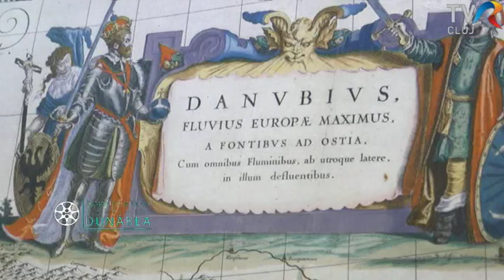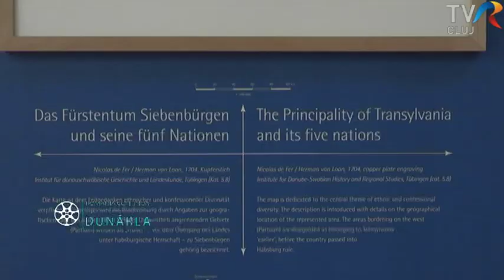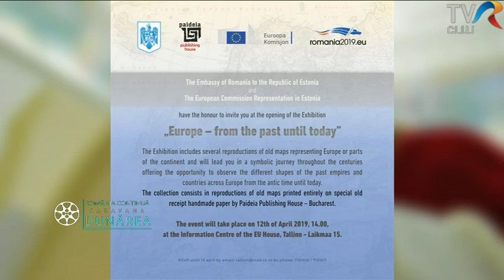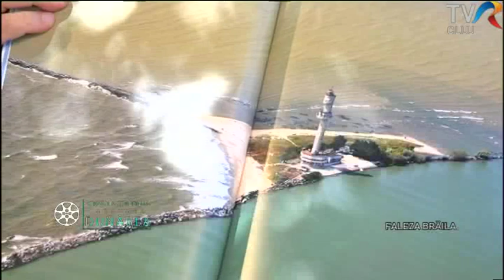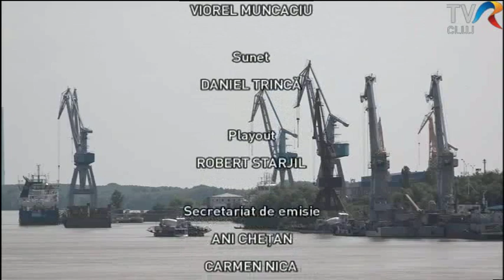REGIUNEA IN OBIECTIV BRAILA din 7 iunie 2019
CARAVANA ROMANIA CONTINUA: Proiectul  Dunarea
Producatori: LUMINIȚA PURDEA COTUȚIU, EMILIA AVRAM
Prezentator:  SEBESI KAREN ATTILA
Reporter: Paul Olar
Invitati:
IONEL CÎNDEA, director Muzeul de Istorie al Brăilei
FRANCISK-IULIAN CHIRIAC, președinte, Consiliul Județean Brăila
CAMELIA BOTEZATU, fondator, Proiect „Emblematic România”
DANIELA  LUNGU, Centrul Judetean pentru Conservarea si Promovarea Culturii Traditionale Braila
prin telefon: Mariana Nicolesco, soprană, director Festivalul și Concursul Internațional de Canto Hariclea Darclee
Duplex: Doru Ciolacu - reporter TVR Craiova
Oana Bică, vicepresedinte Consiliul Județean Craiova
ADRIAN OPREA, Membru al Comunității Rusilor Lipoveni și Consilier al Camerei de Copoperare econmonica si culturala Romano Rusa
CONSTANTIN HARAGA, reprezentant al comunitatii elene